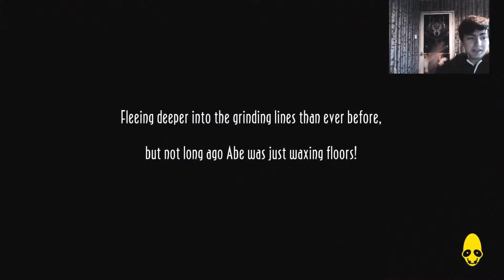Alpha's Game Mash up - What has happened so far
A catch up on the channel.

Watchdogs- Ubisoft
Grand theft auto – rockstar
Outlast – red barrels
Spore part 1 – EA
Abes world – Just Add Water Developments, Oddworld Inhabitants
Mortal kombat – NetherRealm studios, high voltage software, warner bro’s, interactive, entertainment